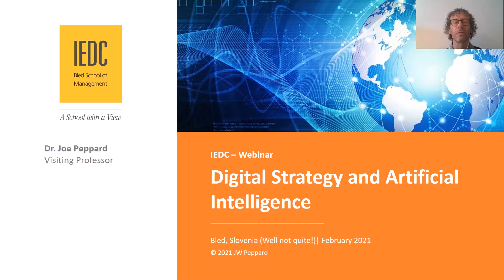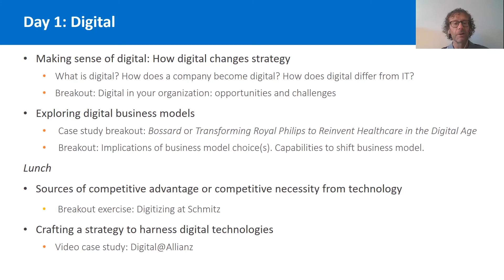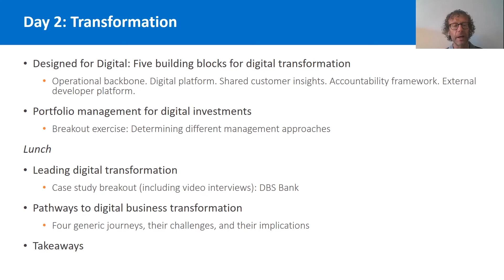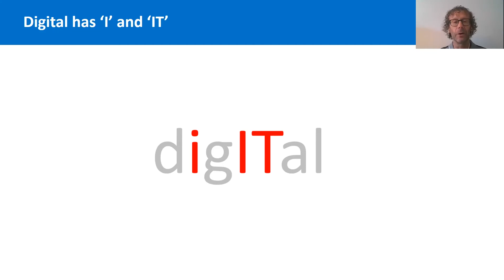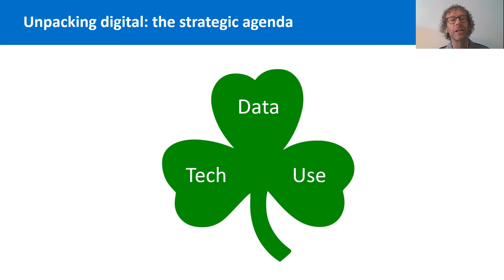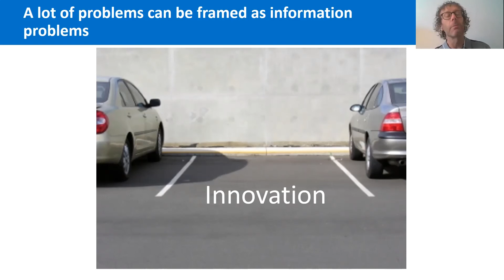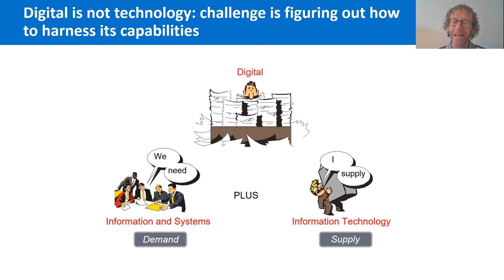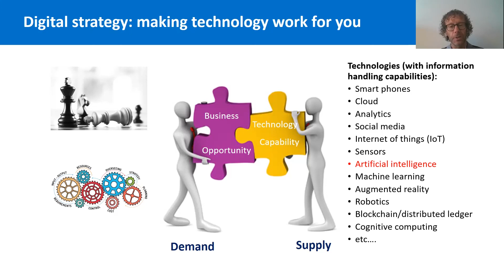Digital Strategy and Artificial Intelligence-DT M1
March 23 - 24, 2021. This program will help executives address the key questions of where, when, and how to invest in digital. Participants will gain a thorough understanding of the impact of digital technologies on and the strategic options that it offers. The program will establish a frame of reference for considering digital in a strategic context, provide a language to discuss opportunities and challenges, and present a toolset to aid in crafting a strategy for digital.